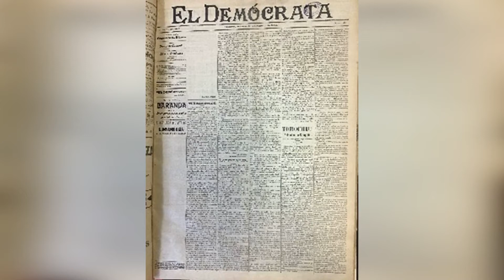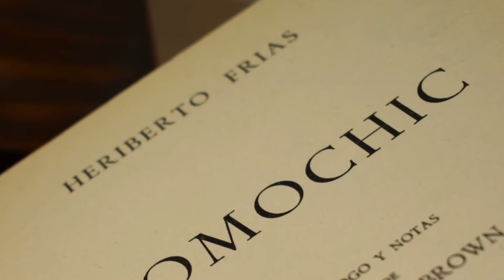CÁPSULA INFOGRAFÍA CLAUSELL (ESTUDIOS)